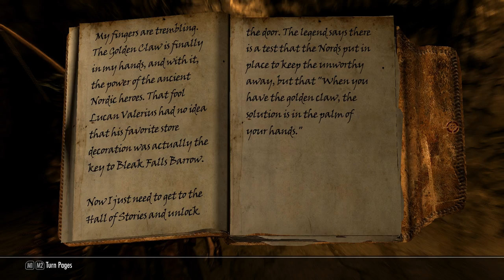Tales of Tamriel: Rognar Ahlgren Ep: 2 The Talking Wall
Hello and welcome back to Tales of Tamriel: Rognar Ahlgren! In this episode our valiant hero has to set aside moral goals as he delves into a tomb of his ancestors, but will he make it out alive?

This is going to be a very slow paced, Roleplay Series, some episodes may be filled with action and combat, while others may be most talking and roleplay. If that isn't something you like you are welcome to watch any other series on my channel :D

Tales from Tamriel:
Rules:
Can only level up when resting in a bed or tavern
Carrying thirty six million chest pieces or cabbages is just not realistic. Only carry realistic amount of items (Excluding quest items as they can't be dropped)
No fast travel (Carriages can however be rented)
Must eat, sleep, and drink to stay alive
Get too cold, you freeze to death, Bring a cloak! :D
No spamming potions or food for health, as one doesn't shovel food or drink in their mouth during battle (Spells are exluded as they are usually casts)
Although Enchanted items do have different textures Rognar is not magically inclined so he won't he is in possession of an enchanted weapons unless he witnesses it be used or takes it to a mage.
Other rules bound to be added as I think of them.
Major Mod List:
SkyRe (Makes the game A LOT harder, Weapons hit harder, Potions restore stats over time instead of instantly, Enemies have extremely improved AI, Skill trees redone among other things.)
Apocalypse Spells (Adds HUNDREDS of unique spells and summons to fully immerse the magic side of Skyrim)
Frostfall (Cold will grant debuffs and kill, make sure to keep warm)
Hunterborn (Animals require hunting knives to skin or gather materials)
Realistic Needs/Diseases (Without food, drink or sleep you will be severely debuffed)
Harvest Overhaul (Harvesting any type of plant or crop yields a realistic amount, ie, a bush of flowers will give anywhere from three to seven flowers rather than just one)
Dynamic Things (Almost any crate, barrel or other container not lootable in the vanilla game is now lootable)
Equipping Overhaul (Favorited weapons now show up on your character whether they are equipped or not)
Dual Sheath Redux (Ever sheathed your dual wielded swords and one just vanishes? Not anymore! Dual sheath redux allows off hand weapons to be displayed on the character instead of just vanishing.)
Wyrmstooth (New island plus quests)
Falskaar (HUGE new island plus storyline)
Moonpath to Elsweyer (New lands plus Storyline)
Various armor and weapon mods (To add immersive, unique and cool looking armors to Skyrim and it's inhabitants)
If you notice any I've forgotten or I update/change/add some This list is bound to change. (This is not a full list as I have over 100+ mods adding tiny details such as footprints in snow, visible breath in the cold, extra trees and foliage, adding "clutter" and detail to the cities and towns to make them actually interesting to explore, sewers underneath the major cities etc, these are simply the biggest or most impacting mods among the list.)